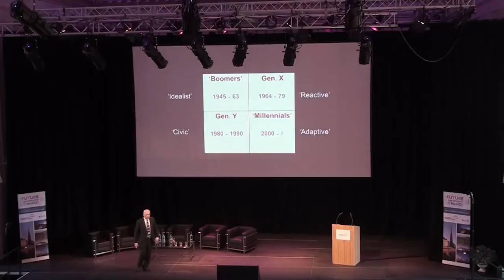Working with the Future Generation: Dr Paul Redmond, Scottish Tourism Week Conf 2014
Highlights from 'Working with the Future Generation' - Dr Paul Redmond, President of the Association of Graduate Careers Advisory Services (AGCAS).

The Signature Conference is the main tourism industry conference and is organised by the Scottish Tourism Alliance on behalf of the Scottish tourism industry.